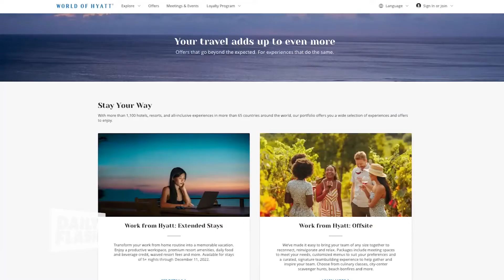HYATT | ASAD AHMED | DailyFlash